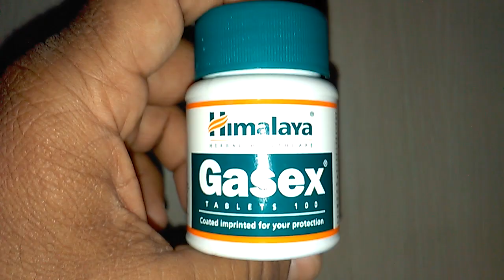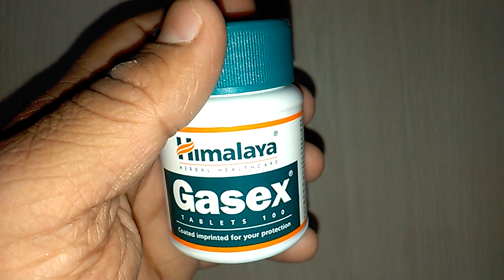Gasex Tablet Benefits review गैसेक्स टैबलेट क्या है ? इस आयुर्वेदिक दवा का उपयोग कैसे करते है ?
Himalaya Gasex Tablet is used for Constipation, Indigestion, Heartburn, Malabsorption syndrome, Depression, Ache and other conditions. Himalaya Gasex Tablet may also be used for purposes not listed in this medication guide.
Himalaya Gasex Tablet contains Aconitum Palmatum, Cowrie Bhasma, Embelia Ribes, Piper Nigrum, Shankh Bhasma, Triphala and Zingiber Officinale as active ingredients.
Himalaya Gasex Tablet works by opposing the action of poison; treating a number of diseases and health problems; stopping loose stools and by reducing hyperacidity in stomach; supplementing the diet and providing nutrients; lowering the amount of liver and pancreas thiobarbituric acid-reactive substances; decreasing the blood glucose, serum total cholesterol, and triglycerides, and increasing the high density lipoproteins-cholesterol levels; restoring contractility of the intestine; inhibiting prostaglandin and leukotriene synthesis;
Himalaya Gasex Tablet is composed of the following active ingredients (salts)
Aconitum Palmatum - 65 MG
Cowrie Bhasma - 32 MG
Shankh Bhasma - 32 MG
Piper Nigrum - 19 MG
Embelia Ribes - 22 MG
Triphala - 22 MG
Zingiber Officinale - 22 MG
Before using Himalaya Gasex Tablet, inform your doctor about your current list of medications, over the counter products (e.g. vitamins, herbal supplements, etc.), allergies, pre-existing diseases, and current health conditions (e.g. pregnancy, upcoming surgery, etc.). Some health conditions may make you more susceptible to the side-effects of the drug. Take as directed by your doctor or follow the direction printed on the product insert. Dosage is based on your condition. onlinemedicine,medicine,ayurveda,ayurved ,Ayurvedic Instagram id vijaylahore4262